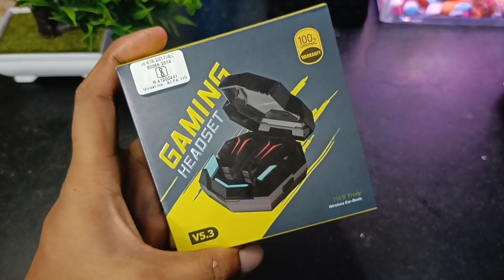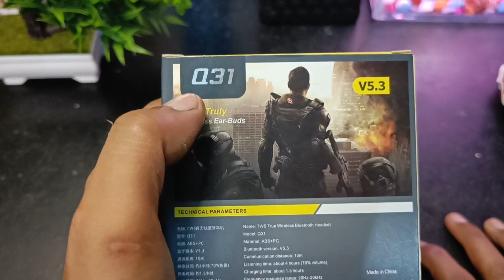Q31 Wireless TWS Bluetooth Earbuds | Best Gaming Earbuds Unboxing And Review